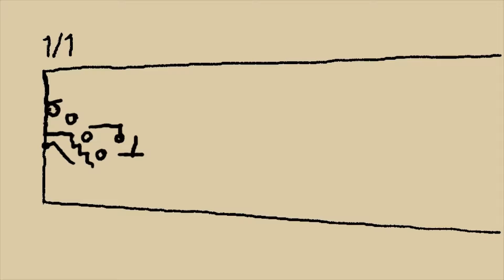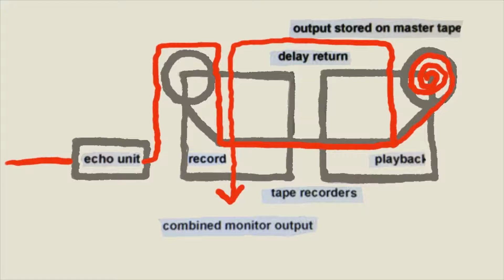Song About An Instrumental HD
written/performed/video by Kurt Swinghammer, mixed by Michael Phillip Wojewoda, mastered by Joao Carvalho. Recorded at The National Music Centre, Calgary. From the album Another Another by Swinghammer.